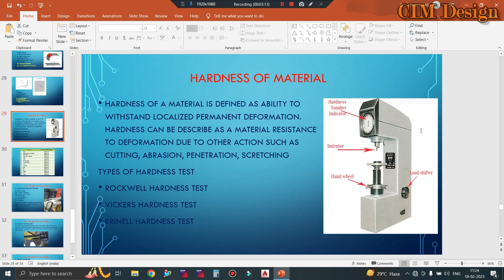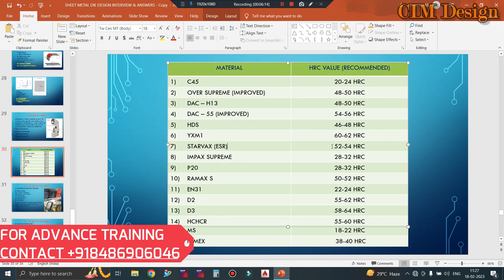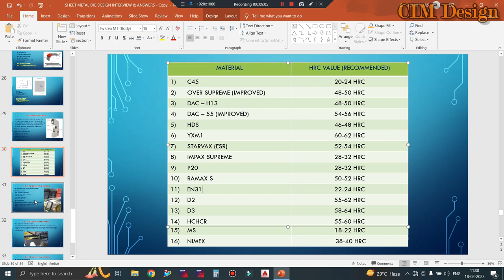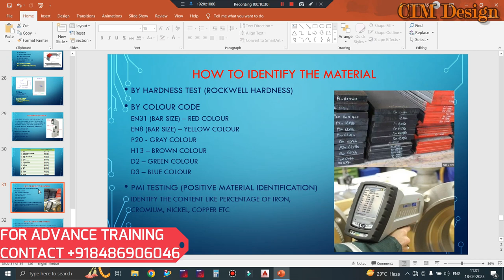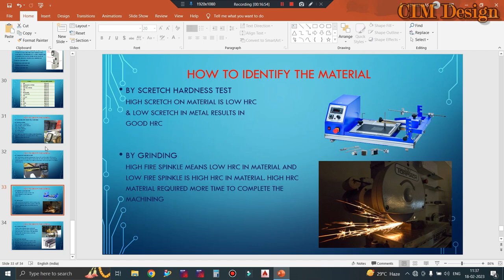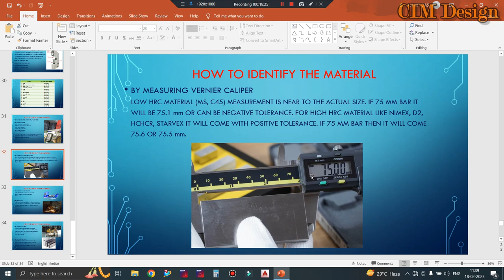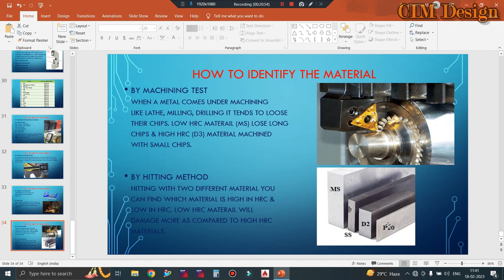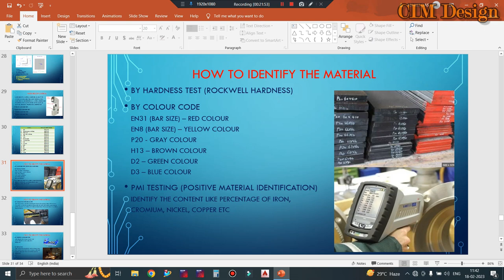HOW TO IDENTIFY THE MATERIAL IN PRESS TOOL DESIGN ❗️MATERIAL IDENTIFICATION IN INJECTION MOLD DESIGN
In This Tutorials We'll Discuss to identify the metal like EN31, P20, EN8, NIMEX, MS, C45, HCHCR, D3, D2 ETC. Here I'll provide you the HRC value of different materials. Hardness of Material with HRC value. PMI testing, Rockwell Hardness Test, Material Colour Code, Scratch Test etc